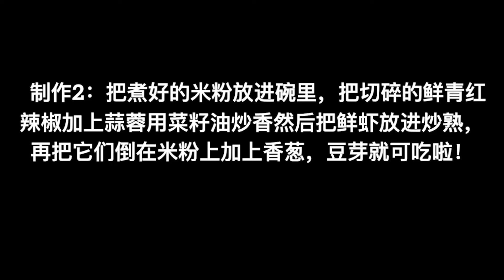【分分鐘做好菜】麻辣牛肉粉和海鮮粉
【麻辣牛肉粉和海鮮粉】作者：Judy Zhu

●材料：
米粉、牛肉、酸菜、香菜、香蔥、花椒油、豆芽、生薑、花椒、鮮青紅辣椒、蒜蓉、鮮蝦

●製作方法：

-麻辣牛肉粉
1 將煮好的牛肉切薄片
2 煮好的米粉放進碗裡
3 把酸菜、豆芽、香菜放在米粉上
4 把牛肉片和香蔥放在最上面
5倒上牛肉湯花椒油！

-海鮮粉
1 把煮好的米粉放進碗裡
2 把切碎的鮮青紅辣椒加上蒜蓉用菜籽油炒香
3 把鮮蝦放入鍋中炒熟
4 配料緩緩倒在米粉上
5 最後加上香蔥、豆芽！